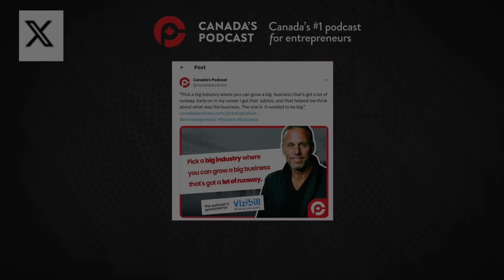Serial Entrepreneur's Secrets: From $500K to $45M Revenue!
Graeme Barlow is CEO of Iversoft He’s co-founded 4 companies, including a digital currency company in the early 2000s that was later acquired by WoWMine in 2006. In 2010, he co-founded RocketOwl Inc, a social gaming company that achieved significant growth on Facebook and was ultimately acquired by Keshet Technologies in 2014. In 2014, he co-founded ProPetSoftware, an industry-leading business management platform for the pet industry. Today ProPet Software remains privately held and is one of the leading solutions serving over 5 million customers. In 2016 he joined Iversoft to help build a world-class software development agency that specializes in mobile and emerging technologies. Since joining the company they have moved from $500k in annual services revenue to generating more than $45 Million in lifetime services revenue. As a serial entrepreneur for two decades, his ventures have spanned multiple industries, employing hundreds of people globally, and garnering multi-seven-figure annual revenues. Graeme is also a seasoned investor and advisor, with a presence in business publications such as Business Insider, Venture Beat, and more.

Join our growing community of entrepreneurs across Canada! Don't miss out on inspiring interviews, expert insights, and the latest business trends from the people shaping the future of our economy.

💡 Want exclusive updates on the latest entrepreneur podcasts and news?
Your support helps us continue bringing you the best stories from Canada’s top business leaders.